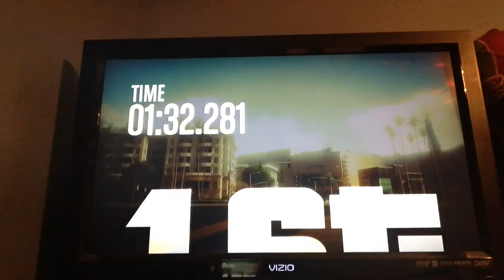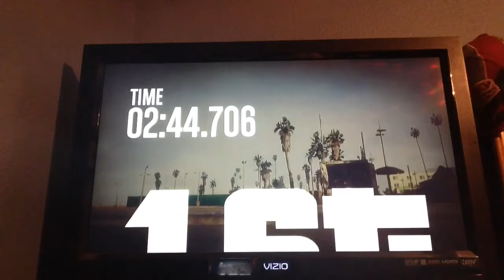TIME TRIAL CHALLENGE WITH FRIEND (GTA 5 Racing)